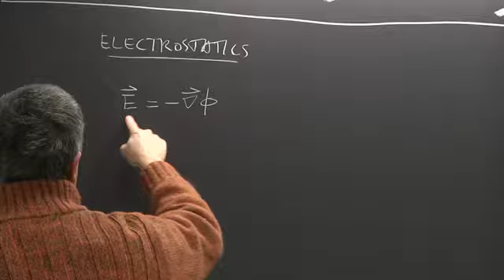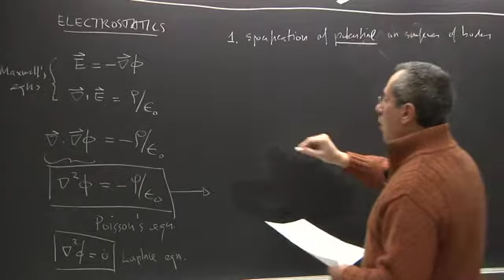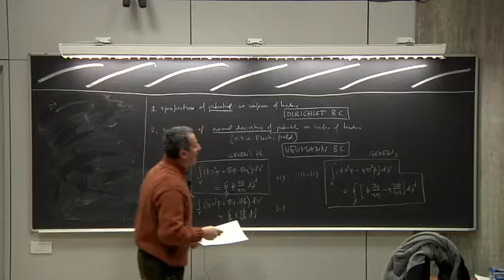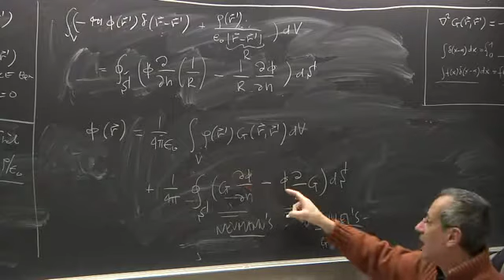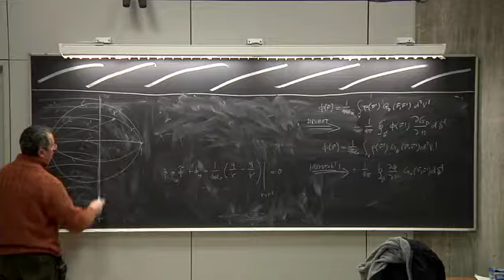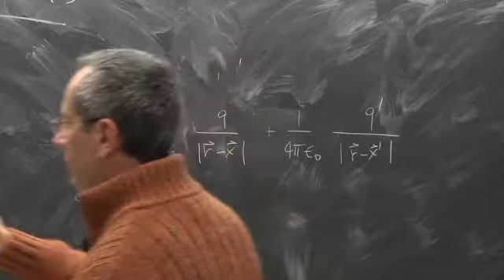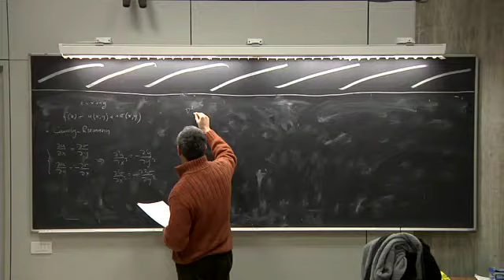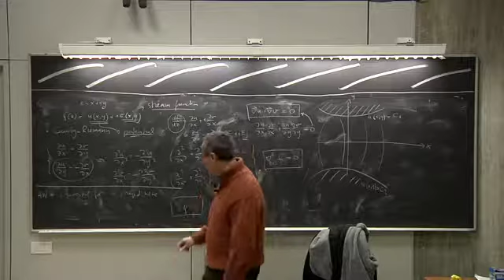ICTP Advanced Electromagnetism Lecture 5 of 15